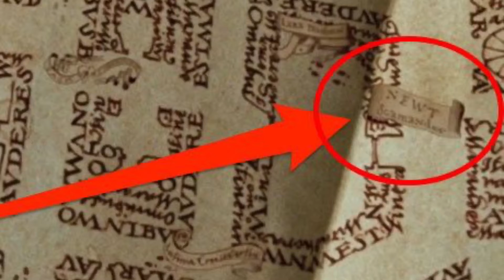3 Easter Eggs You Might Have Missed While Watching Harry Potter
How many of these did you notice while you were watching the Harry Potter movies?

Credits:
Clips/Photos: YouTube, Google (I own none of the media used in this video)